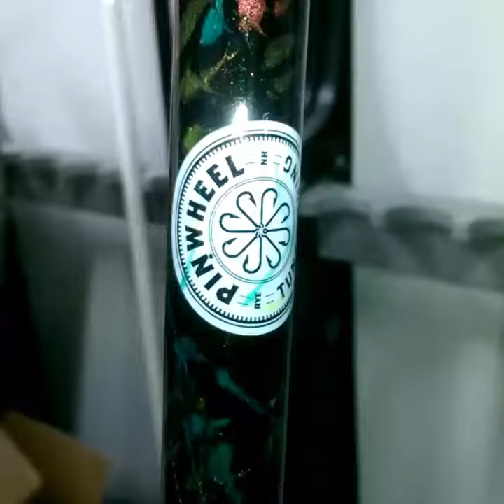Get bent custom rods pin wheel tuna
Pinwheel decals and marble. See the Rasta paint job on each blank.